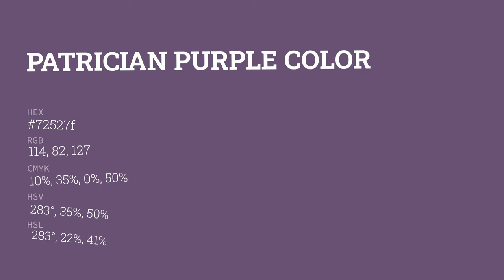Patrician Purple color 72527f hex color - Violet color - Cool color 72527f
What color is Patrician Purple ? 72527f hex color - Violet color - Cool color 72527f

Hex 72527f Color Code is also known as Patrician Purple color.